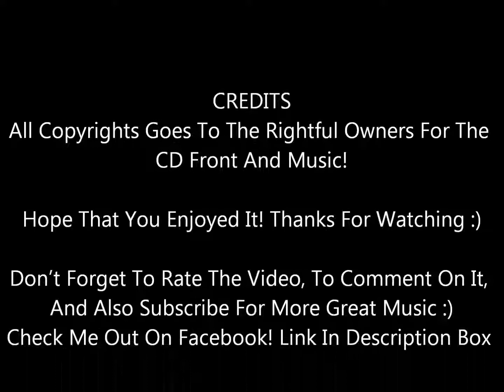One Who´s In The Past - Murray Mclauchlan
From His 1979 LP Whispering Rain
Check Me Out On Soundcloud!